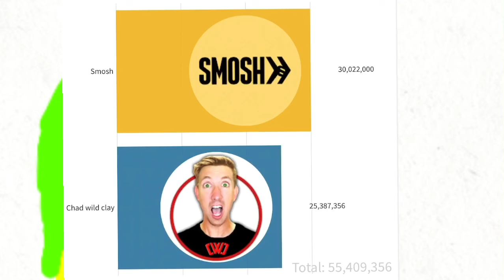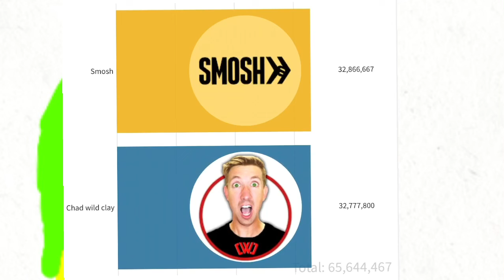Chad wild clay vs Smosh 2020 Dec - 2025 Dec (subcriber battle)